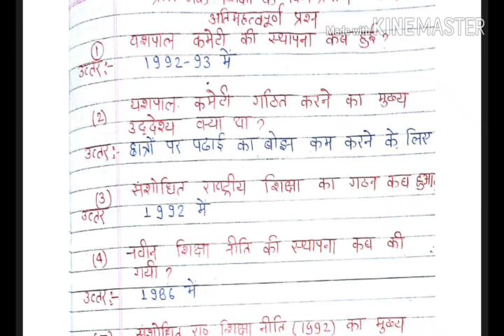प्रारंभिक शिक्षा के नवीन प्रयास भाग -4/शिक्षण अधिगम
अध्यापक भर्ती परीक्षा, टी ई टी,सी टी ई टी
अति महत्व 15 प्रश्न